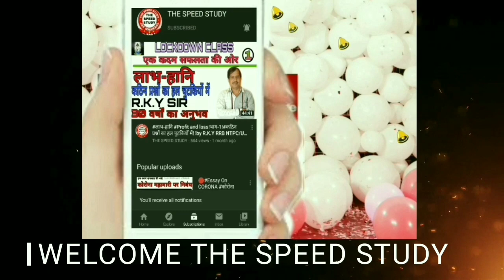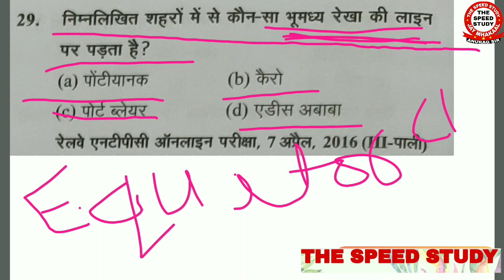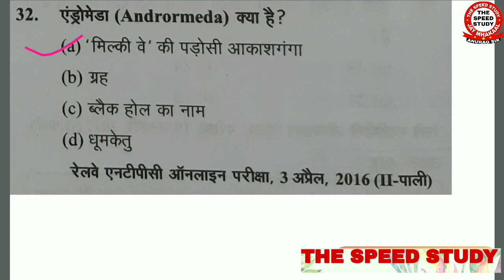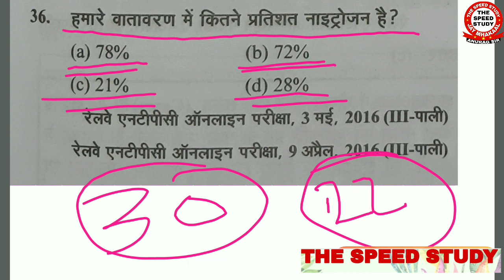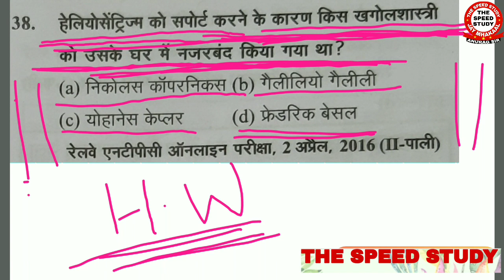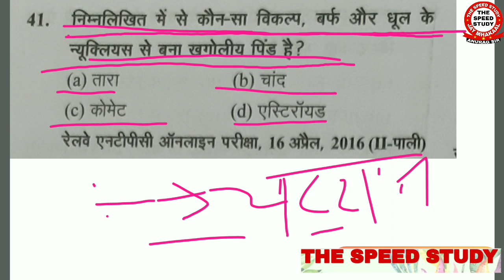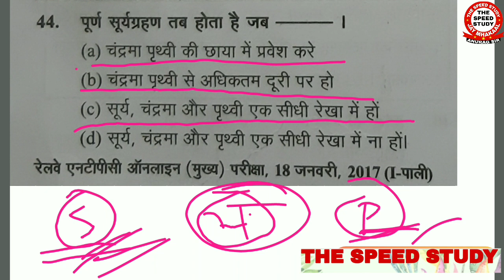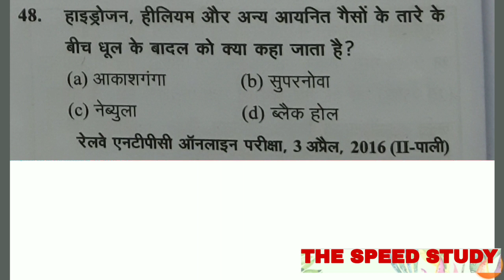🔴DAY-9 ||GEOGRAPHY_TOP_1000।। विश्व का भूगोल आकाशगंगा ।।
धन्यवाद 🙏🙏🙏🙏🙏🙏🙏🙏

DAY-5